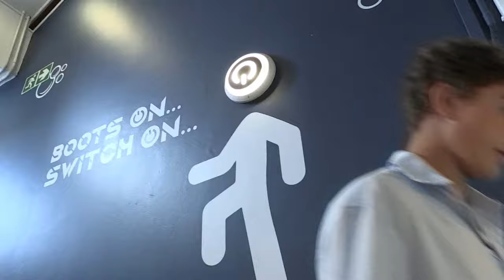Boarding - Senior School - Somerset College - 2023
Boarding at Somerset College is a fundamental part of our thriving campus and school spirit. This is where students experience an even deeper sense of presence and involvement, through the combination of mutual respect, camaraderie and tradition. Those who are part of the collective “Helderberg” boarding houses are proud to call Somerset College “home”.

Boarding at Somerset College is available for senior school students from Grade 8 to Grade 12.